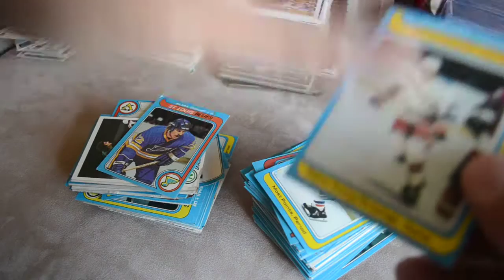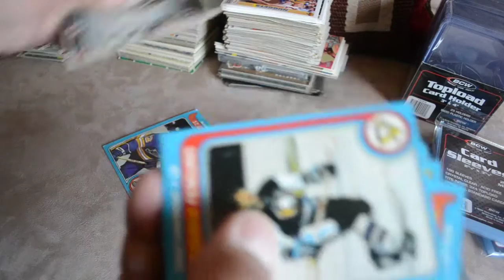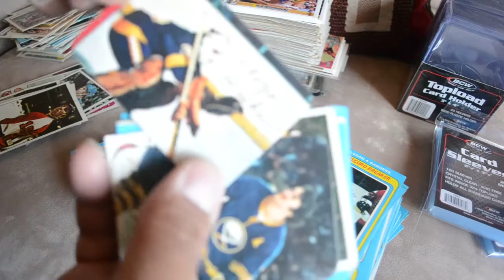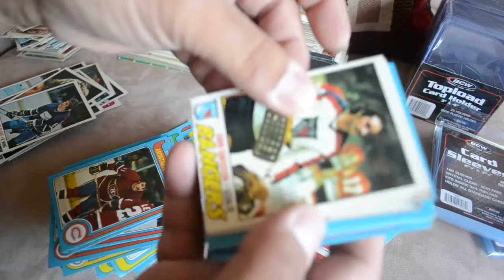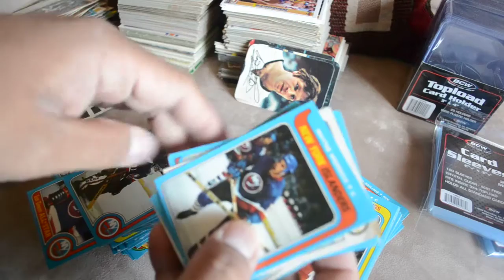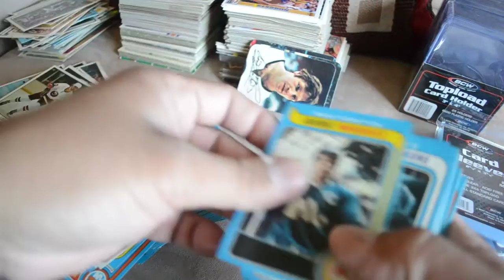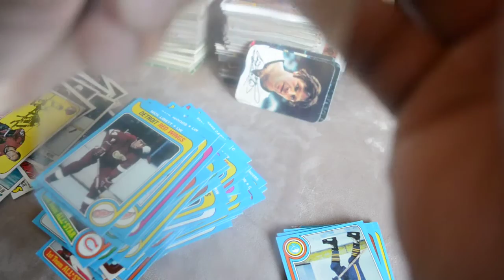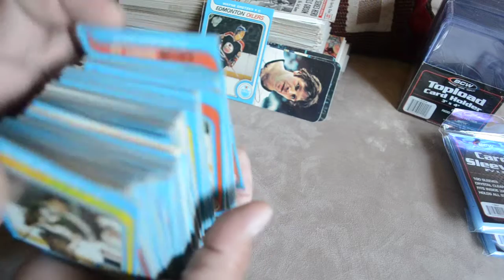Massive Estate Sale Haul! Vintage Sports Card Lot Part 5.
This is by far the biggest estate sale haul of sports cards I ever had. I got to the place very early to make sure I get the stuff I was looking for. So, watch the video and enjoy the gems and garbage I got from this haul. Peace!